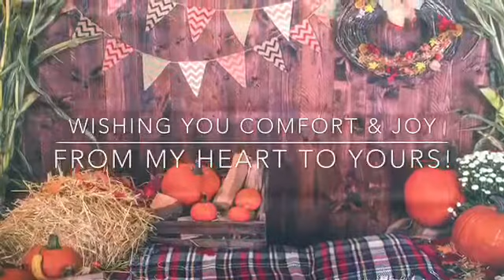Motivation Monday: Laundry/Chit-Chat/ 31 Days of Fall Series: Episode 21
Happy Fall Y’all and Happy Motivation Monday! Thanks for stopping by and/or coming back. I really appreciate you all so very much! Just getting some tasks done today but I was tie-red!!! Tired is an understatement but I pull it off with a little motivation! Let’s chat! Tell me what motivates you ! As always Wishing You Comfort & Joy from my ❤️ to Yours!